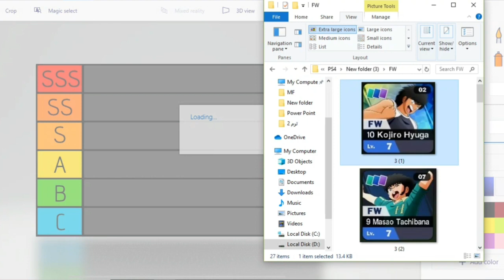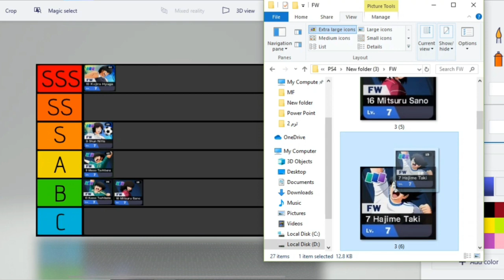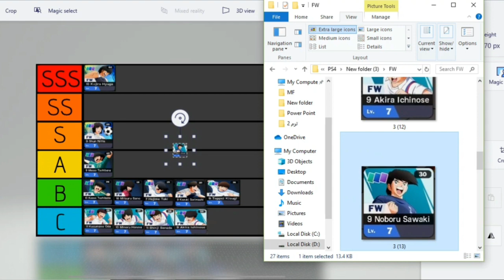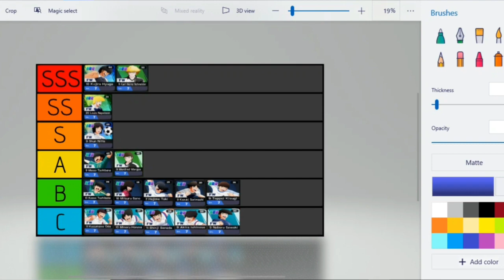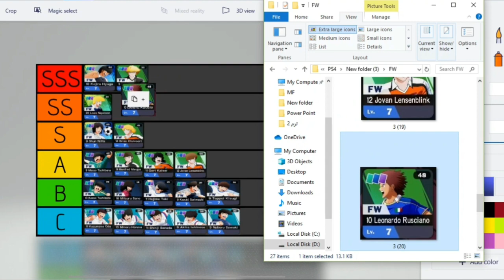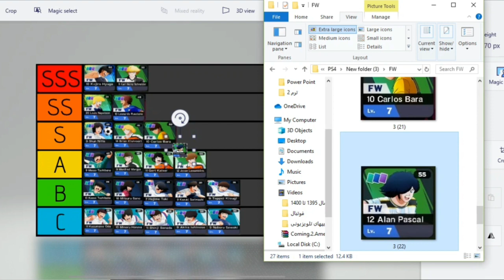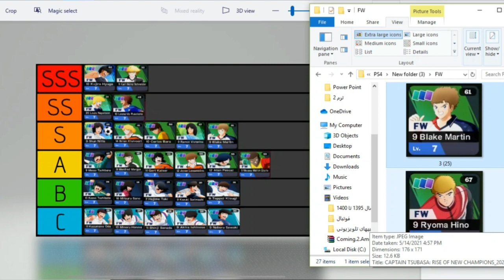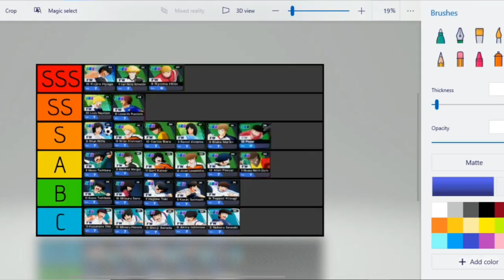FW TIER LIST! Every Original FW who has a card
The End of my Tier List :)

As you can hear I've fixed the microphone problem(thank god) so enjoy.

My next video will be a tutorial! Not a full walkthrough, just a guide on the Long Pass Bypass method, as I attempt to get full SSS on the second match of new Hero mode(Meiwa) without cherished Scorebook so stay tuned for that.

What do you guys think about my FW Tier List? Do you think some players deserve to be somewhere else? Tell me why in the comments down below ;)